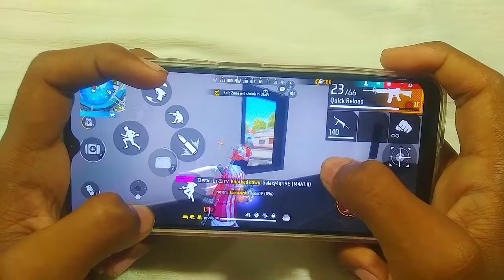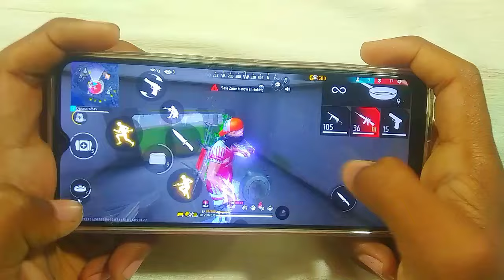Freestyle ⚡ Handcam Gameplay In Solo Vs Squad 😈 Poco X3 Pro 📱